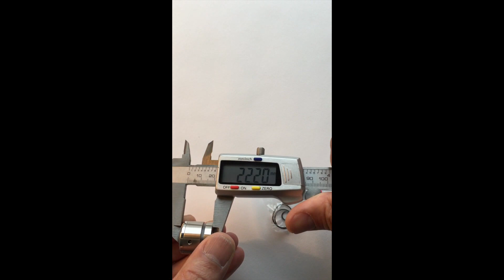le pitbull - de animodz - ETS#1/16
klein aber oho ... enjoy the silence #1
der pitbull sitzt auf meinem 18350er  mk1, dem wölkchen...feinste qualität trifft auf ebensolche.